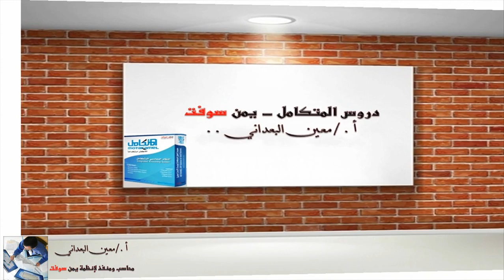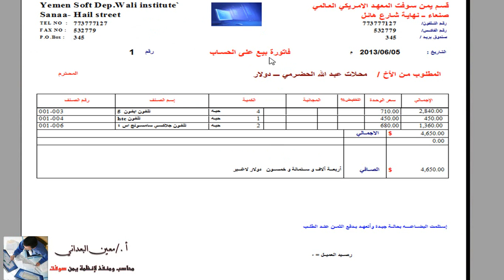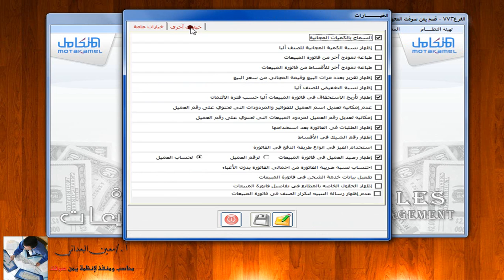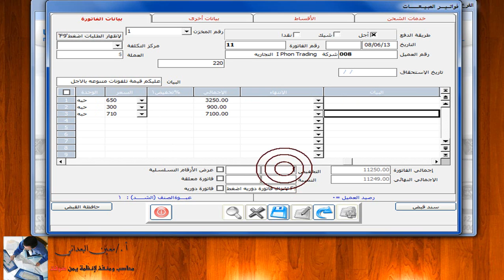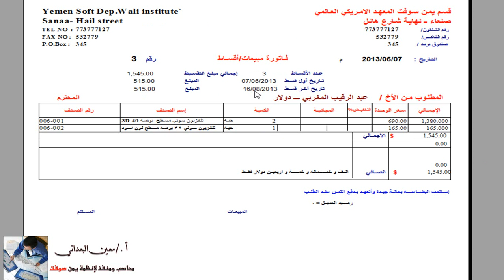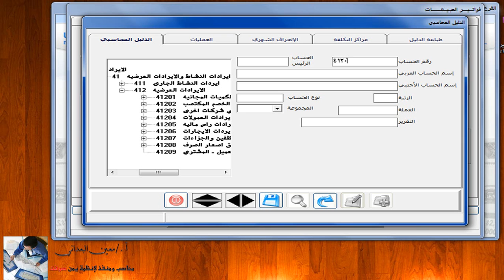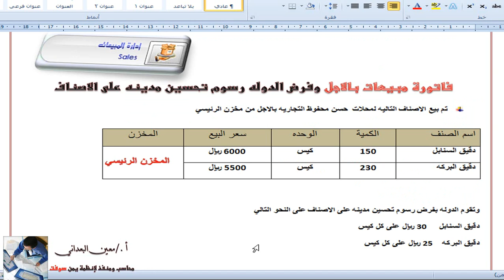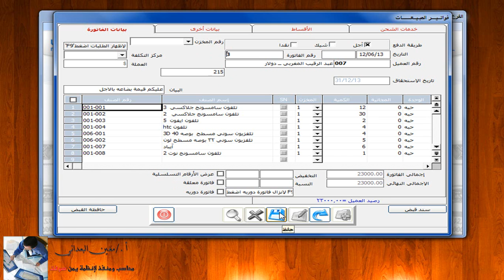النظام المحاسبي المتكامل - فواتير المبيعات آجل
النظام المحاسبي المتكامل - شرح فواتير المبيعات
برنامج محاسبي متكامل من انتاج شركة يمن سوفت